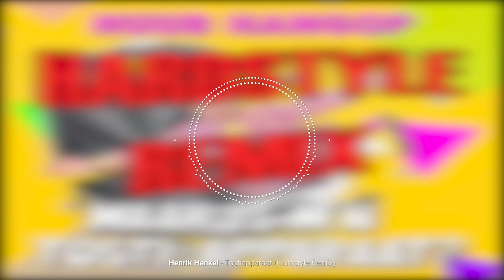Henrik Henkel - Tostiapparaat (Hardstyle Remix)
Thanks for listening to this video. I hope you enjoyed!